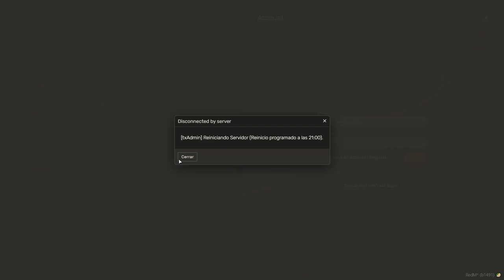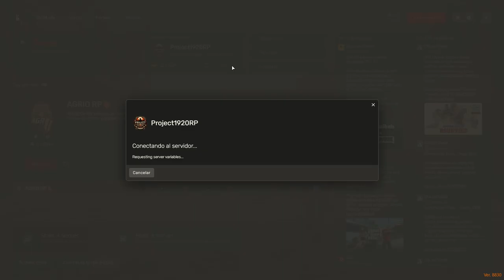Episodio RedM: El Desfase de Henry y Via en Project 1920 | Roleplay Red Dead Redemption II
Descubre el emocionante roleplay de Henry y Via en el servidor Project 1920 de RedM, inspirado en Red Dead Redemption II. ¡Acompáñalos en sus aventuras llenas de acción y drama en el Viejo Oeste!